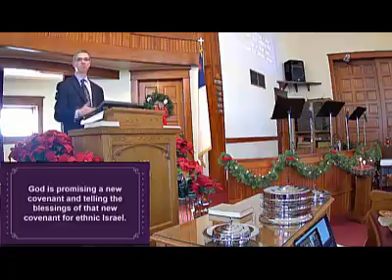120422 Message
Sunday, Dec. 4th, 2022
Message: The Promised Shepherd - Ezekiel 34:11-31